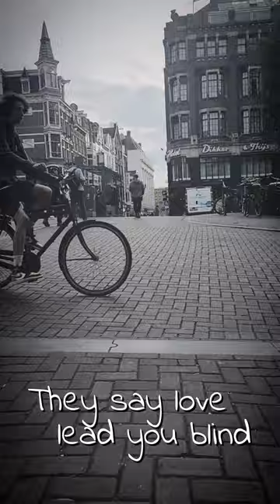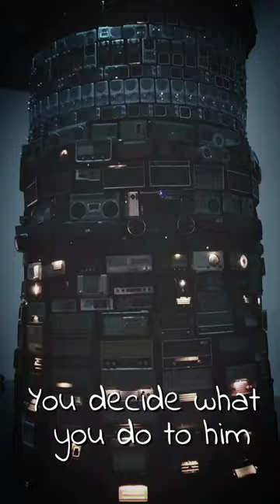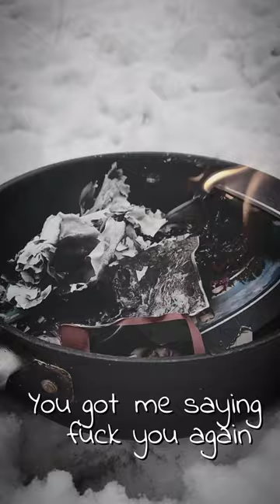Chaz Ross - The Loser Wins (REMIX)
Original: Atmosphere - The Loser Wins

an Undefined production

Lyrics

You Know you fucked up right?
Fly high baby touch the sky
Cause, we're gonna vanish..
When you can't manage
To do the things you say and take pain for granted
Ain't it funny I feel like I hardly know you…
You just a stranger I'm in danger when I hold you
The one who chose to take my own vision
They say love lead you blind
Still i climb to the finish
Got no time for the witness that dont know the whole story
No divine intervention you ain't one to hold glory
Let you see me at my lowest and you lost all hope for me
I already planned on going Dont you prop the door for me…
Been holding onto too many breaths
I hope this song feel like 2 to the chest I
Can't take you home there's, too many depths
I was trynna lace my boots and hold your hand through the steps

1:11
You got me saying fuck you again
Making friends with the Juice and gin
Youll be fine once the booze kick in
And I'd be lying if Implying I was new to this
So You got me saying fuck you again
Wanted love should've proved it then
You decide what you do to him
Its through design i realize what you're moving in

1:30
I wasn't tripping you can't stick to the truth
What I'm the dick now? No one slicker than you
If I'm still in mind its cause the realness touched
And every time you go through mine
I gotta feel this rush Cause
we're all twisted viciously afflicted
You aint a victim just a bitch who works the system
Rotten to the core. I'm not an option anymore i should've never stuck my cock inside a whore
The Devil knocking at your door but you're used to running
Dont lose you honey I really doubt them shoes are comfy
You can't match the things Im doing with what you do for me
Oh boo hoo cuddy you lucky you ain't suwoop bloody
I got some tour dates about to hit the highway
Pretending I don't love you no more my eyes are dry today
Now I think of you as a bad investment
Thanks for that lesson

HOOK